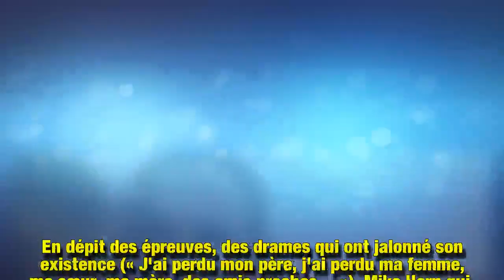Mike Horn (Cap Horn) : 3 ans après la mort de sa femme, l'aventurier a retrouvé l'amour« J'ai caché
Le plus sexy des aventuriers qui lance ce 27 septembre sa nouvelle émission Cap Horn, avec Arnaud Ducret, sur M6, est un homme et un père de famille touchant. Voire bouleversant. Détruit par la perte de Cathy, le grand amour de sa vie, il avoue pour la première fois avoir rencontré une femme avec laquelle il fait des projets.